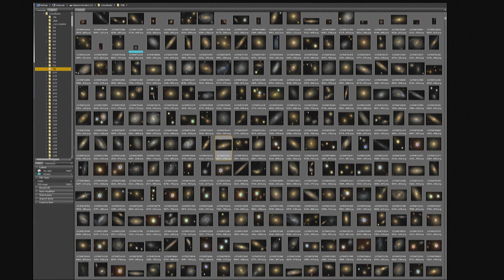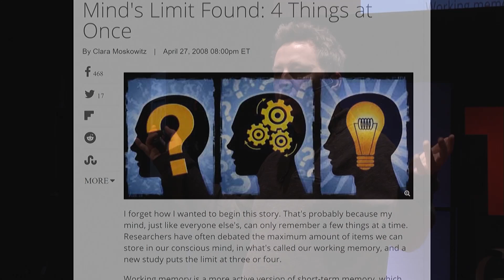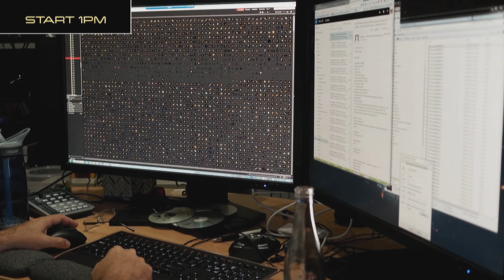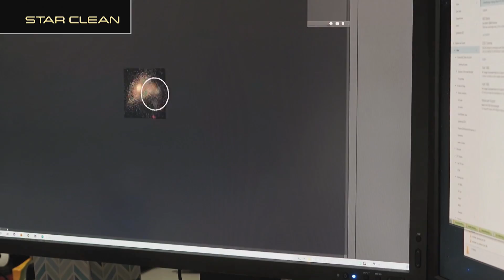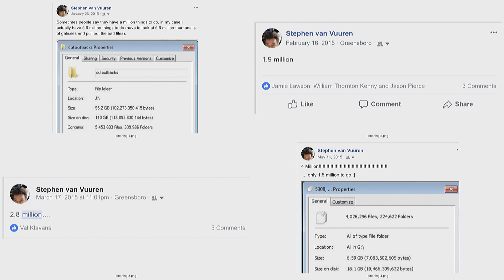7.5 million photographs from space | Stephen van Vuuren | TEDxGreensboro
van Vuuren shares the story of his multiyear effort to develop a film using photographs of the universe that included viewing, sorting, and editing more than 7.5 million photographs from NASA and others.  Founder of SV2 Studios, van Vuuren has written, directed, photographed and/or edited feature films, commercials, music videos, sound, music and web. His project “In Saturn’s Ring” has used over 7.5 million photographs and is destined for the IMAX and planetariums in May, 2018 This talk was given at a TEDx event using the TED conference format but independently organized by a local community.